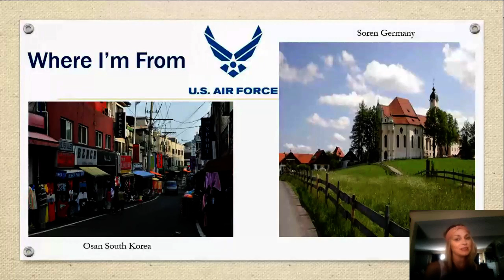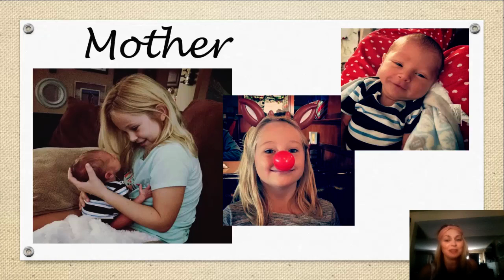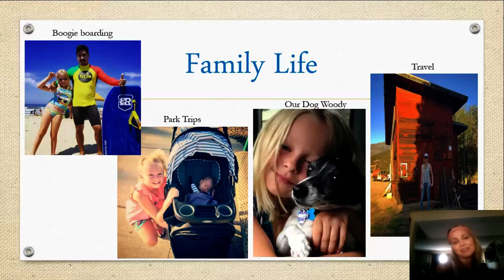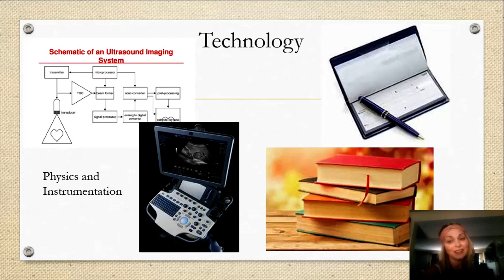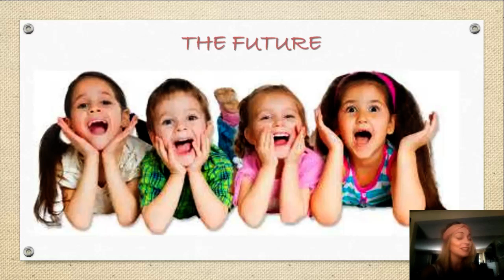Lauren Johnson Introduction Video default 1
An introductory video for my technology in education class